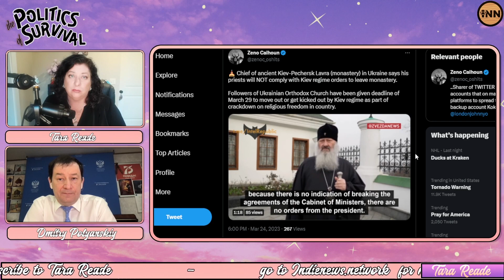Dmitry Polyanskiy | Faint Possibility of Peace Between Ukraine & Russia?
Ambassador Dmitry Alekseevich Polyanskiy is the First Deputy Permanent Representative of Russia to the UN since 2018. Born in 1971 in  Moscow, USS. In 1993 graduated from Moscow State University’s (MGU) Institute of Asian and African Studies. Specialty: Arabic Language and History. In 2001 graduated from Russian MFA Diplomatic Academy, specialty: international economic relations

In 1994 joined Russian Foreign Ministry. Worked in Russian embassies in Tunisia, Germany, Sweden, Austria and Slovenia. Since 1999 was dealing with EU economic matters, spent 3 years in Russian Mission to the EU in Brussels and was Head of EU unit in Russian MFA.

In 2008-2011 was Deputy Ambassador to Poland, from 2011 until January 2016 - Deputy Director, First Department of CIS Countries. Dealt with Eurasian economic integration, matters related to the Eurasian Economic Union, functioning of the Customs Union and Single Economic space of Russia, Belarus and Kazakhstan within WTO framework

Fluent in English, French, German, Polish and Arabic. Has diplomatic rank of Ambassador Extraordinary and Plenipotentiary. Member of the board of the Russian Council for Foreign Relations (SVOP).

Married, has one grown-up daughter.

Please follow Tara & support her work - here are all the

Tara is a member of the Indie News Network family of content creators. Follow all the network's channels and meet all the members